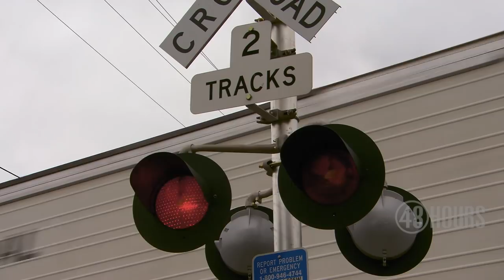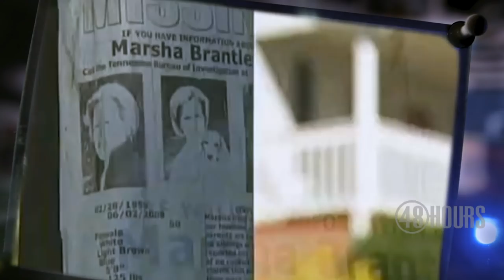Sneak peek: Missing Marsha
When a woman vanishes and misses a hair appointment, her hairdresser becomes the driving force to find out -- did she leave her husband or is she dead? "48 Hours" correspondent Peter Van Sant investigates Saturday, June 29  at 9 p.m. ET/PT on CBS.